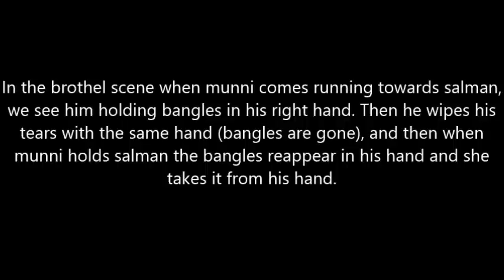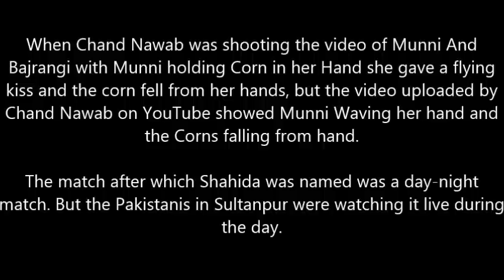full movie Bajrangi Bhaijaan stupid mistakes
salman khan's bajrangibhaijaan movie 2015 movie mistakes are revealed.goofs and factual errors in bajrangibhaijaan movie are revealed.watch and share if you also noticed some of the goofs and errors in bajrangi bhaijaan movie 2015